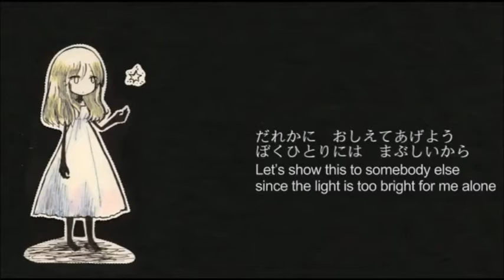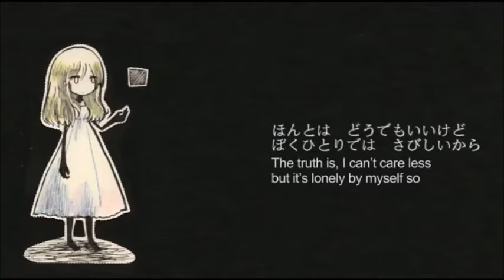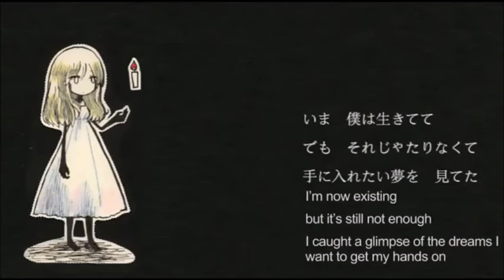【鏡音レン】てのひらワンダーランド【VOCALOIDカバー】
I xsynthed Len Act1 with V4x Power (though, it's about 90% act1)
VSQx by Takemura Kimz on soundcloud
MP3 upon request
Subbed Video: /watch?v=wZWSJfBpwy4